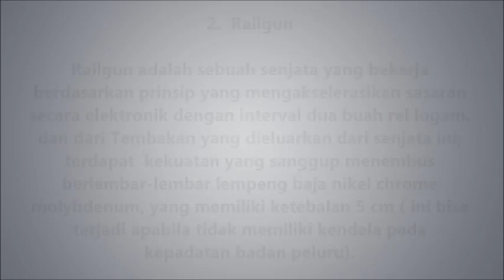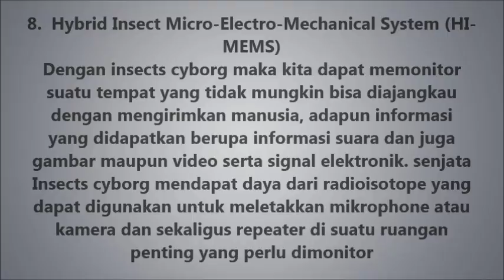9 Senjata Paling Canggih dan Sangat Mematikan di Dunia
9 Senjata Paling Canggih dan Sangat Mematikan di dunia

TERBONGKAR!!! RAHASIA-NYA